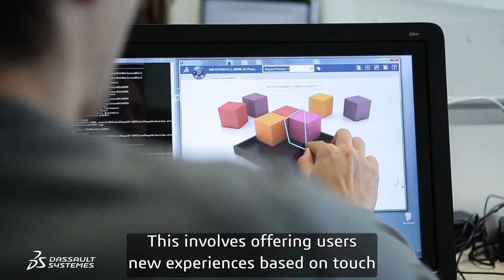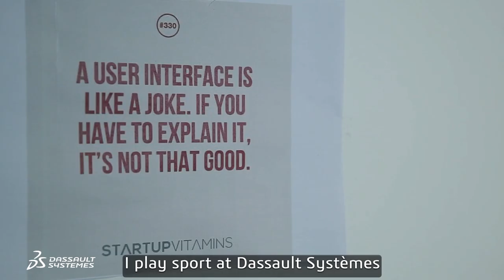Intern Stories - Dassault Systèmes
Intern Stories - Dassault Systèmes. Discover Dassault Systèmes through the experience of our interns. Today meet Anais, Marine and Vincent, three of our talented interns that joined Dassault Systèmes this year. Will you be the next?

for your loved internship opportunity!